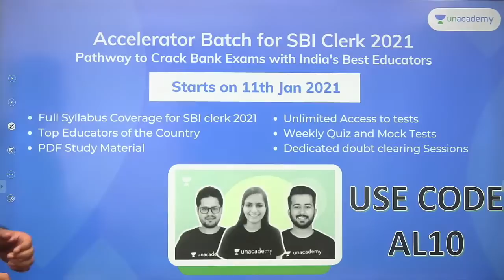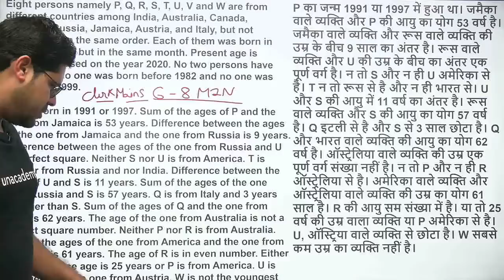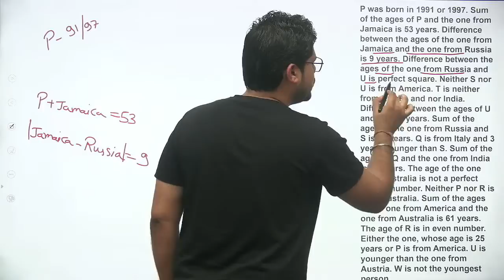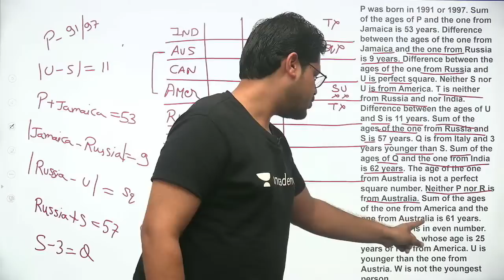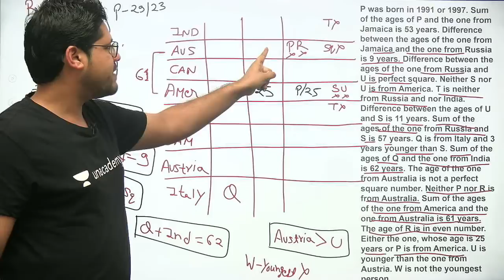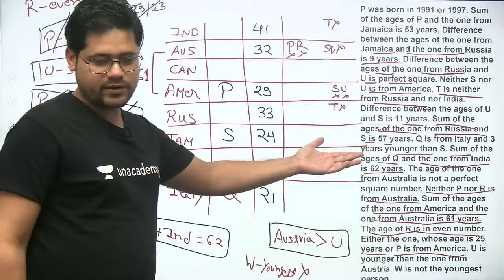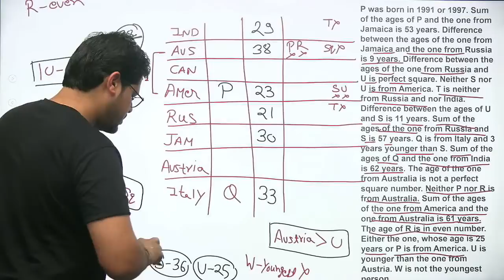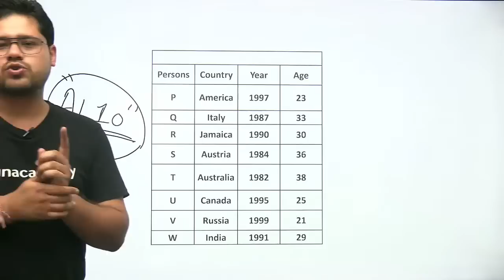Mains Level Puzzle for Bank Exams - Set 1| Ankush Lamba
"""In this session, educator Ankush Lamba will be discussing Mains Level Puzzle for Bank  Exams.

- Target Bank Exam 2021
- Detailed explanation, to help you learn and get better.
About the educator: He has 4+ years of experience teaching competitive exams. He is associated with Banking Chronicle Youtube channel and is a top Plus educator on Unacademy.

Use Special Code:- """"""""""""""""AL10""""""""""""""""
(To avail Maximum DISCOUNT)
Unacademy Plus Subscription Benefits:
1. Learn from your favorite teacher
2. Dedicated DOUBT sessions
3. One Subscription, Unlimited Access
4. Real-time interaction with Teachers
5. You can ask doubts in the live class
6. Download the videos & watch offline""""